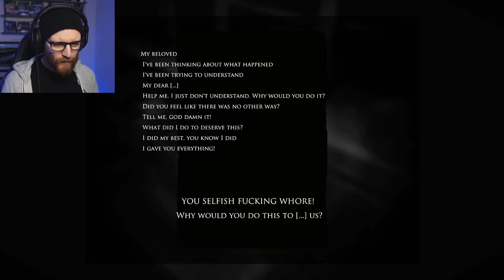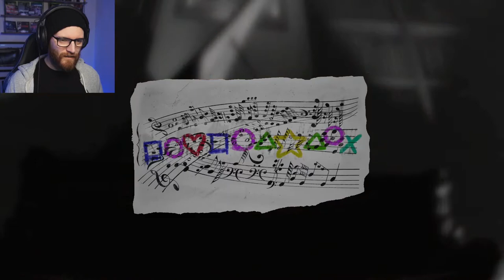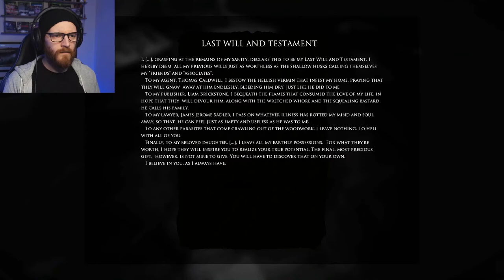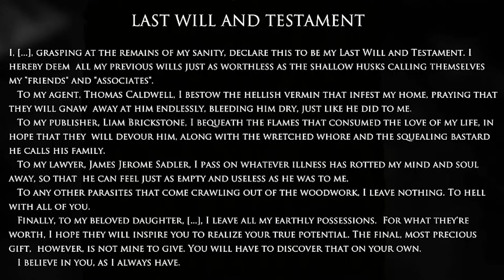HEREDITARY INSANITY | Layers of Fear | Inheritance DLC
Hello everyone! Welcome to Layers of Fear where we will be playing the Inheritance DLC! The main game was a masterpiece, so i'm excited to see they expand on the story!

Equipment;